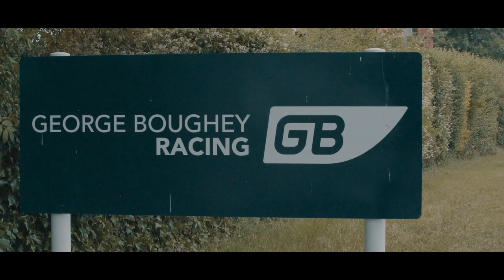Behind the scenes with rookie racehorse trainer George Boughey in Newmarket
On the eve of George Boughey's 1st Royal Ascot winner we've gone behind the scenes with GRL Visual to find out more about the young trainer.